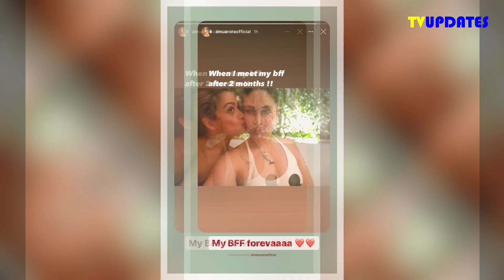Kareena Kapoor Khan Reunion With BFF Malaika Arora and Amruta Arora After Two Months !